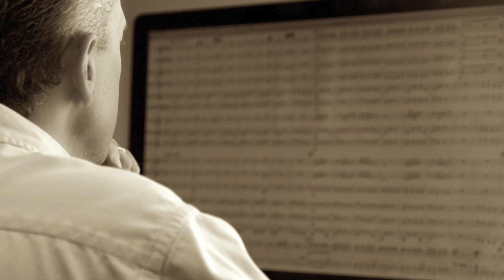Swan Pond Soliloquy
for Full Orchestra - by Dan Adams